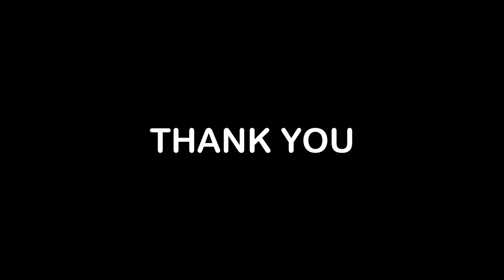Trip to Basho Valley | The must go place in Skardu | Nomads Zahid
Day 4 in Basho valley in Skardu its a lush green valley with a river. You can reach to Basho Valley from Skardu by jeep through Gilgit Skardu (S1) Road 1 Hour and then you have to change the jeep from Basho bridge to Basho valley further 1 hour is required to reach. The jeep charges from Skardu to Basho is Rs.5000/- both side. You can get good camping and food along the river side in Basho in very nominal rates. We started our journey from Skardu at 11AM and reached Basho at 1:30 PM in 2.5 hrs with 1 stopover. Spent night in Basho valley and enjoyed the green meadows and cold weather in summers.